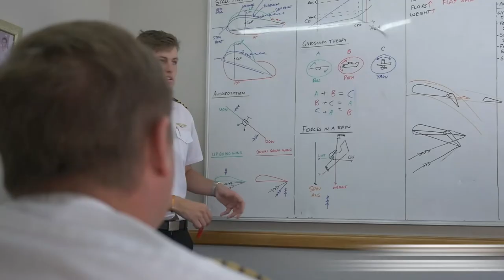Become a pilot - Become a CAPTAIN! [Blue Chip Flight School]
Blue Chip Flight School has it all – innovative flight education, advanced aviation training technology and world-class pilots. Our pilot training facilities are strategically situated at Wonderboom Airport in Pretoria, South Africa, where flight training is available all year-round to make sure your adventure in becoming a pilot is streamlined.

Whether you are doing your PPL (Private Pilot's License) CPL (Commercial) or ATPL (Airline Transfer Pilot License), Bleu Chip is the school for YOU!
Our online Ground School allows you to start training even before you come to us.

Your training starts when YOU are ready, and follows your rate of progress, to ensure that you qualify safely, with the knowledge that you have unlocked a future as a pilot.

Blue Chip Flight School - Our Pilots Become Captains!